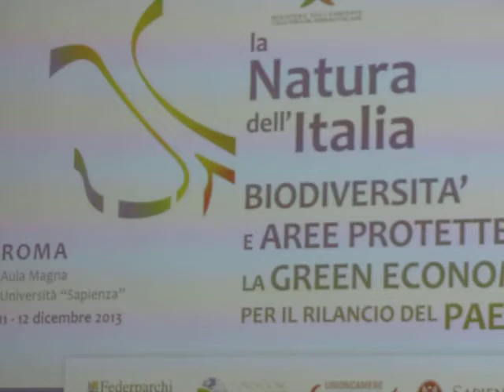Contestazione alla Conferenza Green Economy del 12-1213 alla Sapienza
Una studentessa del movimento di contestazione sviluppatosi alla Sapienza in occasione della Conferenza Nazionale la Natura dell'Italia interviene alla conferenza tenutasi all'aula magna. La ragazza abbandonerà l'aula prima della replica del ministro per l'ambiente Orlandi